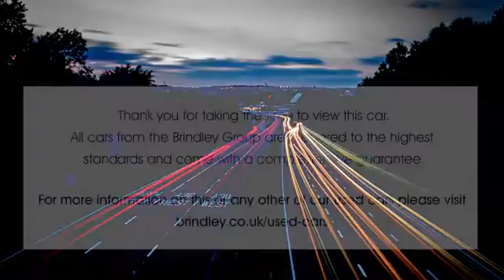DA18GKE for sale with Brindley Honda West Brom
For sale DA18GKE from Brindley Honda West Brom. Don't miss out on your next used car come down and test drive it today!